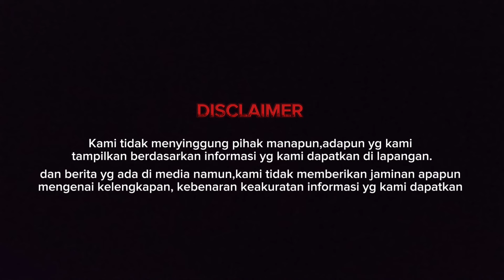POTONGAN TUBUH ISTRIKU ADA DI EMBER | KRONOLOGI EKSEKUSI KARENA CEMBURU DI MALANG